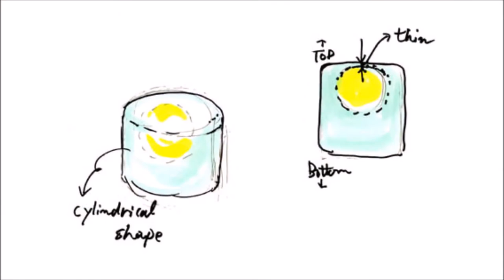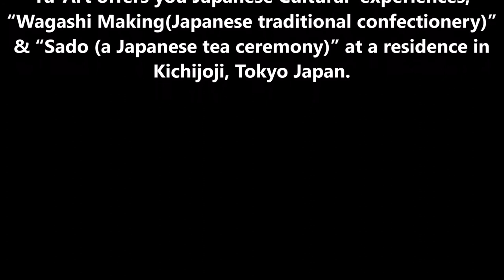How to make Nerikiri "Pansy"__ Yu-Art Kichijoji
I make a small Nerikiri Wagashi "Pansy" with only Nerikiri-dough colorized.